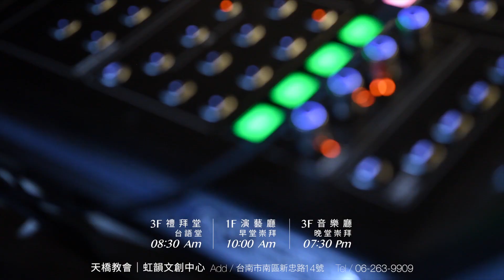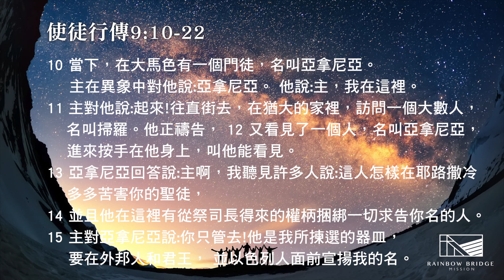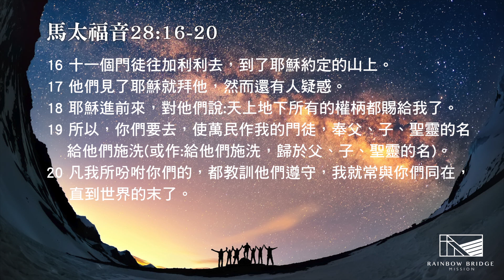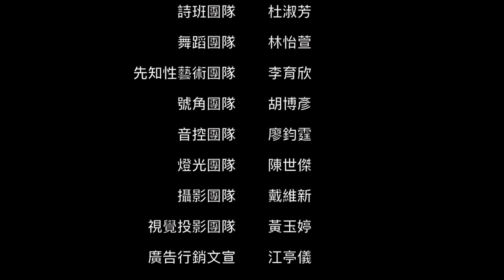20200920播出天橋教會主日崇拜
20200920播出天橋教會主日崇拜